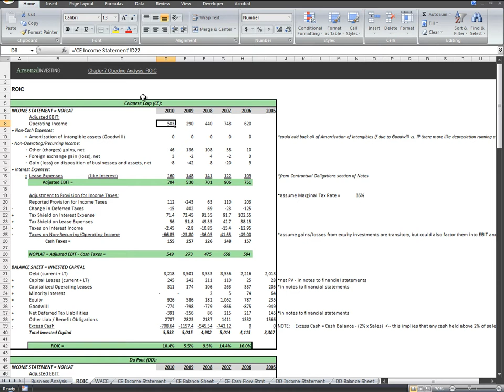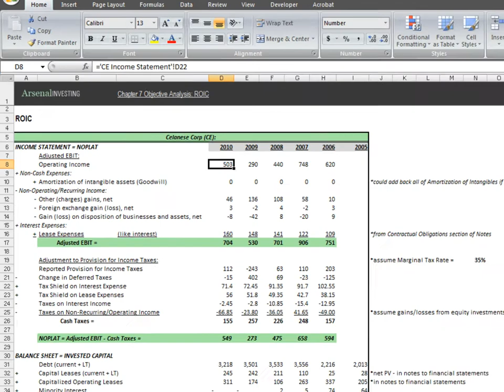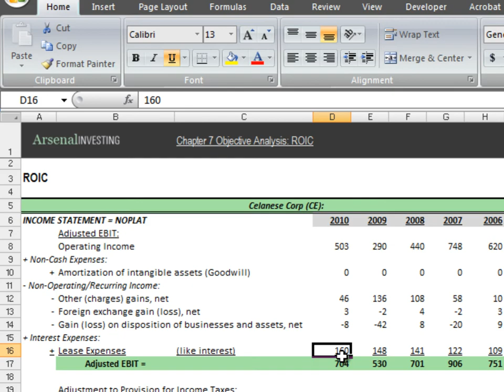ROIC: Diversified Chemical Companies Case Study; Sample: Chapter 2 Business & Equity Analysis Course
About This Video: In Chapter 7 Case Study 1 we compare several global chemical companies using operating performance and competitive metrics. This sample clip shows the beginning of the ROIC calculation for CE. Chapter 7: Objective Analysis -- Case Study 1 Diversified Chemical Companies.

About This Course:
Arsenal Investing's Business & Equity Analysis Course is a content-rich online based course developed to teach proven fundamental investing techniques and business analysis skills. Traditionally reserved for the very few, we reveal the finer principals of business and security analysis for our coursetakers.